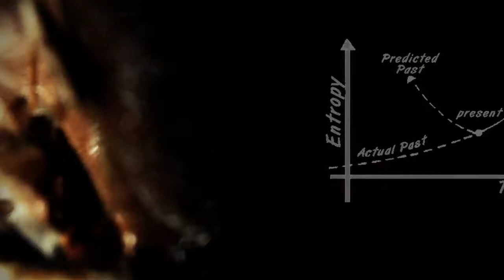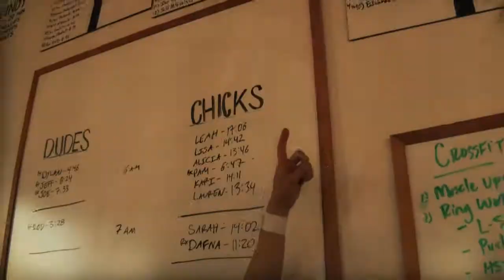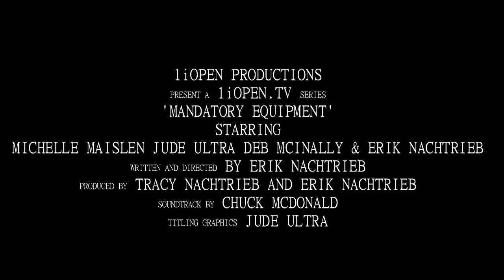Mandatory Equipment: A Web Series - Trailer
"Mandatory Equipment" ME is a weekly, outdoor adventure reality web series. The series will give the audience entertaining insight to what it takes for a 3 woman and 1 man adventure racing team to train themselves physically, develop as a team, and conduct regular life as the team trains for an 500km 6 day nonstop expedition length adventure race, where every team member must complete the entire course together. It is rare for a female dominant team to participate in this sport and very rare for a team of this composition to race on the expedition level versus shorter-length races. Adding to the complexity of the team dynamic is two of the team members being over 40 years old and the youngest on the team, at 27 years of age, having never participated in a race of this nature on any level.

Adventure racing is an incredibly physical and mentally demanding sport. Definition: It is the combination of several continuous endurance disciplines, such as, cross-country trail running, mountain biking, paddling, climbing, related rope skills and including navigation. The route is not dictated to the teams. An expedition level event can span ten days, with the event in question spanning 6 day. Adventure racing required teams to be of a specified size and to include both men and women.